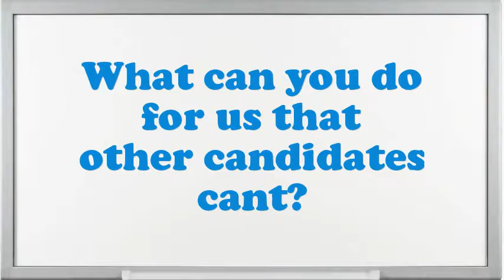Contract Administration Director interview questions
Interview Questions for Contract Administration Director.What are the potentials of an elegant Contract Administration Director?What pertinent Contract Administration Director skills do you possess?Why do you think you are eligible for the position of Contract Administration Director?Give me an example of a high-pressure situation?Example when you went above and beyond the call of duty.